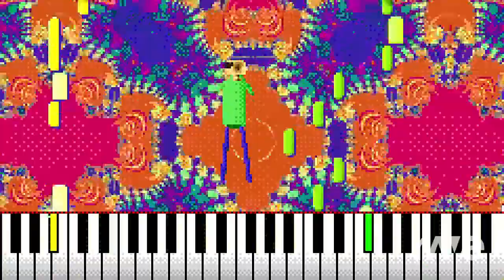You're Mine x The Mind Electric (Intelevande)